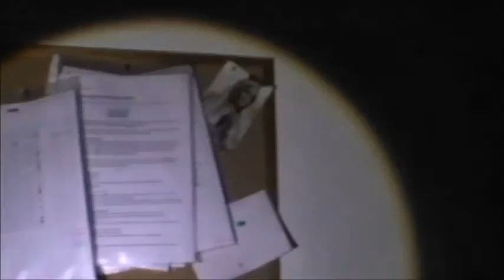MISTERIOSO HOSPITAL ABANDONADO (PARANORMAL)